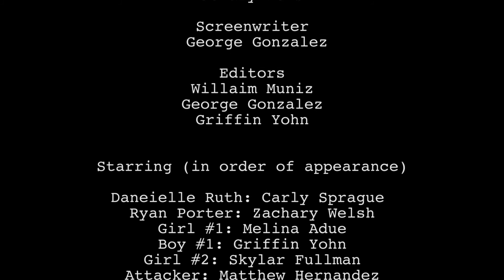Seminole Ridge High Crazy 8s Film for STN National Convention 2017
This is a Crazy 8's Short Film produced by the Seminole Ridge High School Television Production Academy at the 2017 STN National Convention in 8 hours.